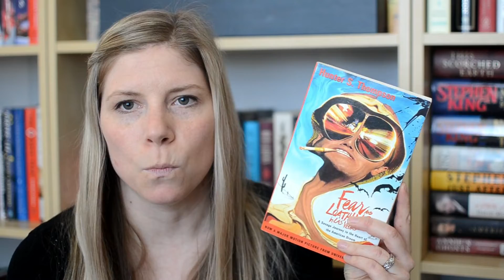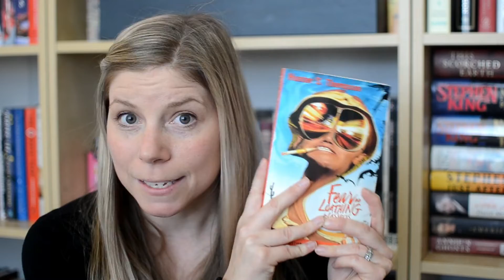The Booktube Giving Tag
Hey guys! Here are my answers to the Booktube Giving Tag :)

Questions:
1. What's a book you would GIVE everyone if you could?
2. What's a book you couldn’t GIVE a "rat's hiney" about?
3. GIVEN that the holidays are coming up, what's a book you hope someone buys for you? (If the holidays have passed when you do the tag, then "GIVEN that the holidays are over, what's a book you wish someone had bought you?")
4. What's a book or series you've GIVEN up on?
5. Who's a character you wish an author would GIVE more time to?
6. Who's a character you wish an author would GIVE less time to?
7. If you had to GIVE up almost all of your books, which ones would you keep?
8. What's the best book or bookish thing you've ever been GIVEN?
9. What's a book someone gave you that you wish you could GIVE right back?
10. Name a time in a book that a character was GIVEN something really meaningful?